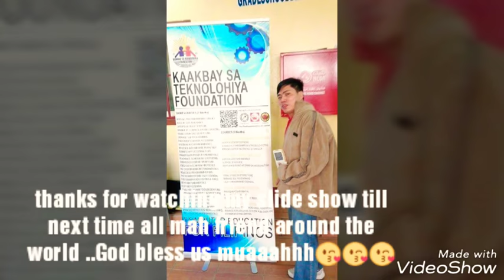Right after Saudi Arabia I spend my 2017 with mah beloved ones😜😍😘😇